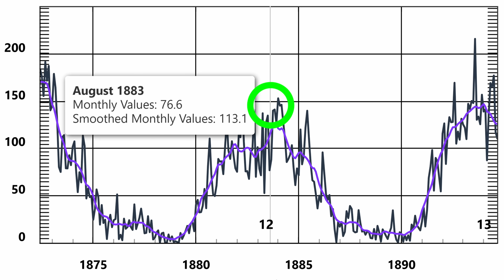1883 KRAKATOA ERUPTION ABOUT TO STRIKE AGAIN!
Is Krakatoa volcano on the verge of another catastrophic eruption and tsunami like the one in 1883? Scientists and experts are detecting unsettling signs that history may be repeating itself. In this video, we explore the devastating events of the 1883 Krakatoa (Krakatau) volcano eruption, what caused it, and why recent seismic activity has sparked concerns about a possible repeat disaster. Could the beautiful Indonesia islands be facing another deadly catastrophe?